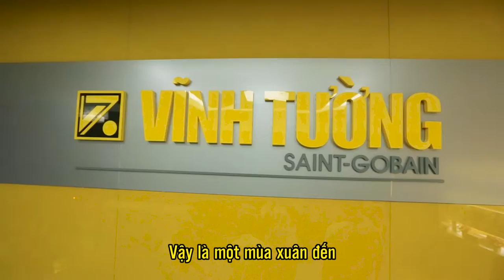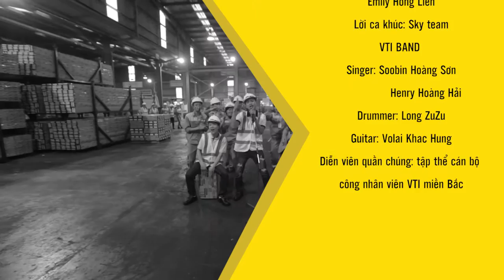Clip tổng kết năm - Bài ca VTI